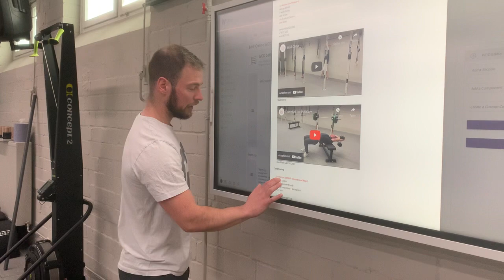White Board Briefing 30.04.2021